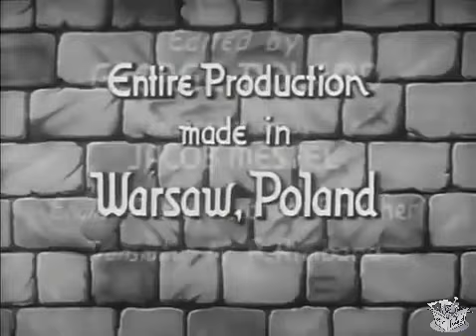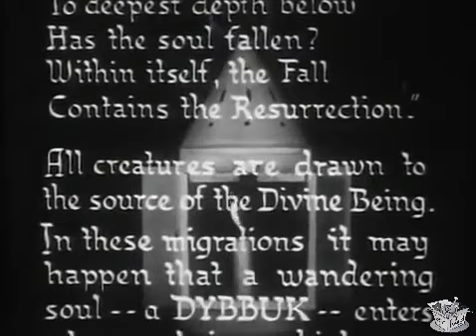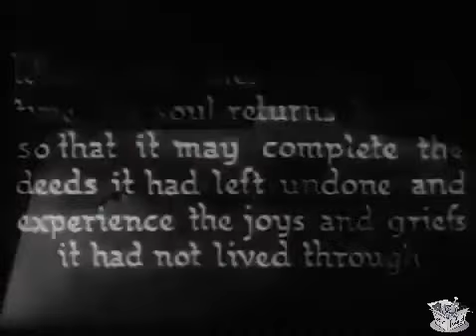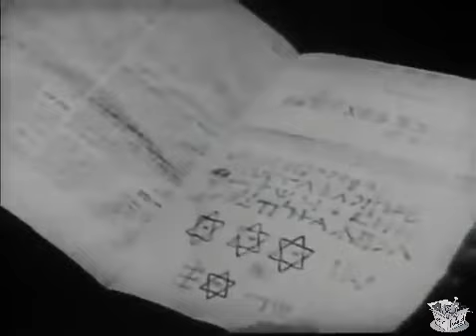THE DYBBUK aka Der Dybbuk (1937) Avrom Morewski, Lili Liliana & Ajzyk Samberg | Drama, Fantasy | B&W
The Dybbuk (Yiddish: דער דיבוק, Der Dibuk; Polish: Dybuk) is a 1937 Yiddish-language Polish fantasy drama directed by Michał Waszyński. It is based on the play The Dybbuk by S. Ansky.

The Dybbuk, or Between Two Worlds (Yiddish: דער דיבוק, אדער צווישן צוויי וועלטן; Der Dibuk, oder Tsvishn Tsvey Veltn) is a 1914 play by S. Ansky, relating the story of a young bride possessed by a dybbuk – a malicious possessing spirit, believed to be the dislocated soul of a dead person – on the eve of her wedding. The Dybbuk is considered a seminal play in the history of Jewish theatre, and played an important role in the development of Yiddish theatre and theatre in Israel. The play was based on years of research by Ansky, who traveled between Jewish shtetls in Russia and Ukraine, documenting folk beliefs and stories of the Hassidic Jews.

The film, with some changes in the plot structure, starred Lili Liliana as Leah, Leon Liebgold as Hannan (Channon, in the English-language subtitles), and Abraham Morewski as Rabbi Azrael ben Hodos. The film adds an additional act before those in the original play: it shows the close friendship of Sender and Nisn as young men. Besides the language of the film itself, the picture is noted among film historians for the striking scene of Leah's wedding, which is shot in the style of German Expressionism. The film is generally considered one of the finest in the Yiddish language. The Dybbuk was filmed on location in Kazimierz Dolny, Poland, and in Feniks Film Studio in Warsaw.

SYNOPSIS
The mystical love story between Chonen, a poor Talmud student, and Lea, a girl from a wealthy family, depicts the traditional folk culture of Polish Jews before WW2.

Two best friends, Nisan and Sender, living in a shtetl in the Pale of Settlement, jointly vow that the children their wives are expecting will eventually marry, against the advice of a mysterious and sinister traveller who warns against binding future generations. Sender's wife dies giving birth to their daughter Leah, and Nisan drowns in a storm at the moment his wife gives birth to their son Chanan. Sender becomes a rich but miserly rabbi in the shtetl of Britnitz, and one day Chanan arrives there as a poor yeshiva student. With both men unaware of their connection, Sender offers Chanan hospitality. Leah and Chanan fall in love, but knowing that Sender will not agree to marriage because of his lack of wealth, Chanan obsessively studies the Kabbalah and attempts to practice magic to improve his position. When he hears that Sender has arranged Leah's marriage to a rich man's son, he calls on Satan to help him. He's struck dead, but returns as a dybbuk, a restless spirit, who possesses Leah. The ceremony is postponed, and Sender calls on the assistance of Ezeriel, a wise and powerful rabbi in nearby Miropol (Myropil). Ezeriel exorcises the dybbuk, but Leah offers her soul to Chanan and dies as the mysterious stranger blows out a candle.

CAST & CREW
Abraham Morewski as Rabbi Ezeriel ben Hodos
Ajzyk Samberg as Meszulach, the messenger
Mojżesz Lipman as Sender Brynicer ben Henie
Lili Liliana as Leah – Sender's daughter
Leon Liebgold as Chanan ben Nisan
Dina Halpern as Aunt Frade
Max Bozyk (billed: Maks Bozyk) as Nute, Sender's friend
M. Messinger as Menasze, the prospective groom
Gerszon Lemberger as Nisan ben Rifke
Samuel Bronecki (billed: S. Bronecki) as Nachman, Menasze's father
Samuel Landau as Zalman, matchmaker
Abraham Kurc as Michael
Judith Berg as Dancer
Zisze Kac as Mendel

Directed by Michał Waszyński
Written by S. Ansky (play), S. A. Kacyzna (writer)
Produced by Zygfryd (or Zygmunt) Mayflauer
Cinematography Albert Wywerka
Edited by George Roland
Running time 125 minutes (original), 108 minutes (USA), 123 minutes (existing print)
Country Poland
Language Yiddish